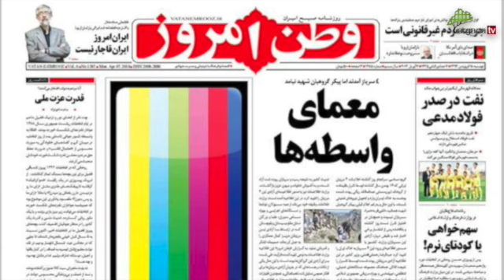Checkpoint Iran 12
Checkpoint Iran 12  Nima Baheli